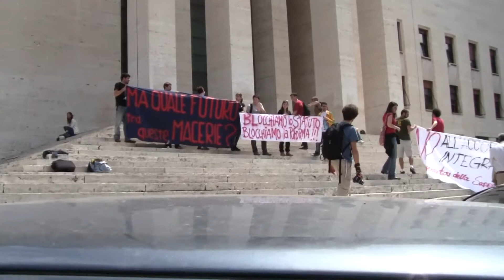4 maggio 2011, gli studenti della Sapienza contro lo statuto (2)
Oggi si riuniva la Commissione per la revisione dello statuto della Sapienza, il cui compito è quello di adattare il funzionamento dell'ateneo alle direttive della riforma Gelmini. Come studenti e lavoratori, precari e non, della Sapienza ci siamo mobilitati per denunciare l'illegittimità di quest' organo, dovuta non solo alla sua funzione di mera applicazione del Ddl Gelmini, ma anche alla modalità con cui ne sono stati nominati i membri. Infatti il Magnifico Rettore Frati ha ben pensato di procedere attraverso nomine ad personam, escludendo così dai processi decisionali tutti quegli studenti e studentesse, che da ormai due anni si mobilitano contro i tagli e la dismissione dell'università pubblica. E proprio quello che è il corpo vivo dell'università ha posto oggi un problema di democraticità al Rettore: dopo le assemblee che si sono tenute nelle diverse facoltà e dopo un corteo che ha attraversato la Sapienza, siamo riusciti ad entrare nel rettorato, che fin da questa mattina era sbarrato e presidiato dalle forze dell'ordine. Abbiamo occupato l'aula magna dando vita a un'assemblea, mentre il Rettore e i membri della presunta Commissione restavano chiusi nelle loro stanze. Non accettiamo che ancora una volta si decida sulle nostre teste. L'unica commissione statuto possibile è proprio l'assemblea degli studenti, dei precari e dei lavoratori, il solo luogo decisionale legittimo per una vera espressione di democrazia. Abbiamo perciò lanciato la nostra sfida al rettore, chiedendo l'apertura di un processo davvero pubblico rispetto alla ristrutturazione della governance universitaria, che sia partecipato da tutti gli studenti e le studentesse. Rilanciamo le mobilitazioni, che da questa primavera ci dovranno portare fino al prossimo autunno, passando in primo luogo per lo sciopero selvaggio del 6 maggio, rivendicando democrazia, diritti e nuovo welfare per tutti quei soggetti esclusi da ogni garanzia, sottoposti a condizioni di vita precarie , a nuove forme di sfruttamento e di ricatto.